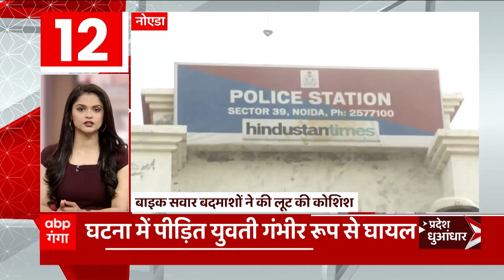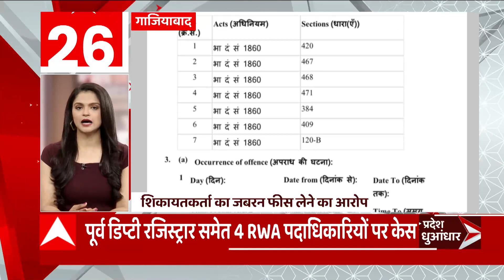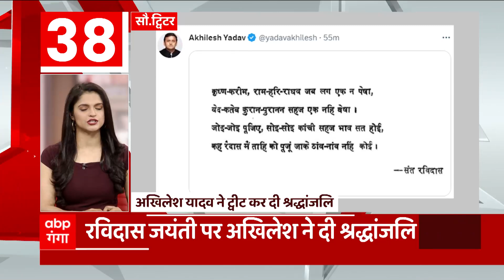UP के एटा में नशेड़ी युवक का हाईवोल्टेज ड्रामा | UP-UK News Today